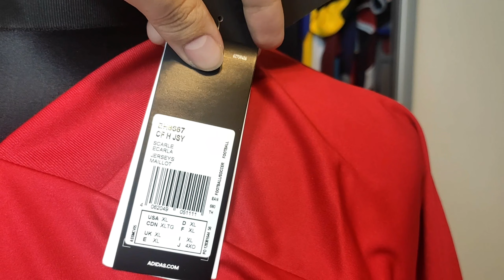Chicago Fire ciekawostki i koszulka - Szafa Fana 248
Jesteśmy znów w Stanach Zjednoczonych by porozmawiać o naprawdę bardzo polskim klubie. Chicago Fire jest przecież z miasta z ogromną Polonią i był tworzony właśnie z myślą o wielonarodowych kibicach. A dziś znów ma Polaków. Jakich? Przekonajcie się oglądając ten film. Oglądajcie do końca i pamiętajcie o subach z dzwonkami . No i wbijajcie też po więcej na Insta